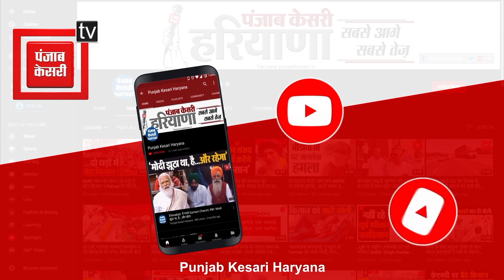मां के झुमके से बना लॉकेट पहनकर Sumit ने खेला मुकाबला, Hockey Team ने रचा इतिहास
41 सालों के बाद भारतीय पुरुष हॉकी की जिस टीम ने टोक्यो ओलंपिक में इतिहास रचा, उस टीम का हिस्सा रहे सोनीपत के बेटे सुमित को लेकर एक ऐसी खबर सामने आई है, जिसमें एक लॉकेट में मां-बेटे के बीच अटूट प्यार की कहानी छिपी है. जी हां, इस लॉकेट को गौर से देखिए, ये वही लॉकेट है, जो ओलंपिक में खेल रहे सुमित के गले में 24 घंटे आर्शीवाद के रूप में रहा. इस लॉकेट में सुमित की मां की फोटो लगी है, और सुमित ने इसे खेल के दौरान ही जिद करके बनवाया था. दरअसल, सुमित की मां का 6 महीने पहले देहांत हो गया था. ओलंपिक में जब खेल के दौरान सुमित को अपनी मां की याद सताने लगी, तो उसने अपने भाई को फोन किया, और मां के झुमके तुड़वाकर फोटो लगा ये लॉकेट बनवाया. सुमित ने पूरे खेल के दौरान गले में ये लॉकेट पहकर रखा, और उसका मानना था कि लॉकेट के रूप में मां उसके साथ है.